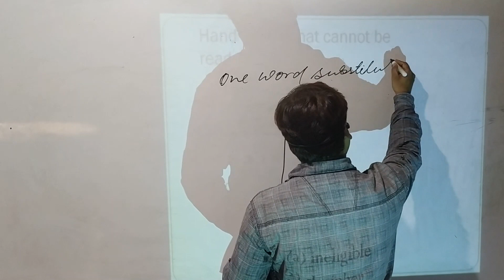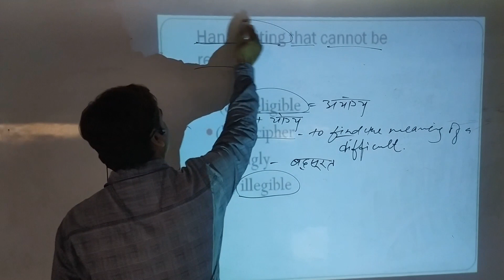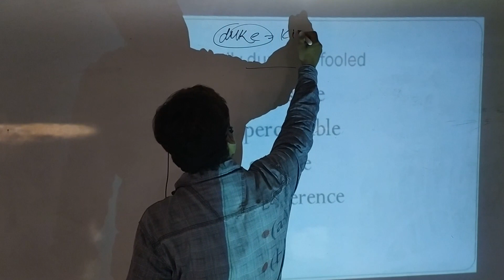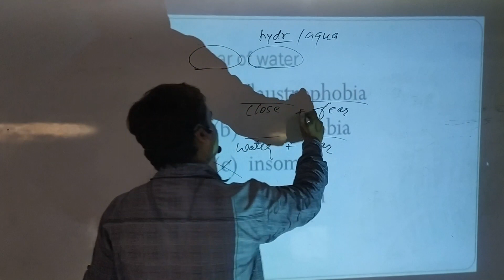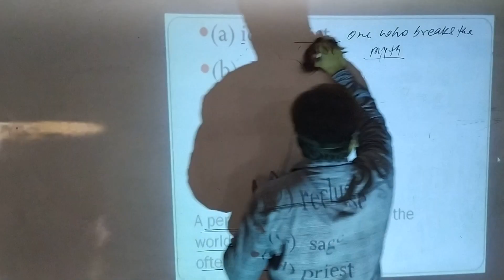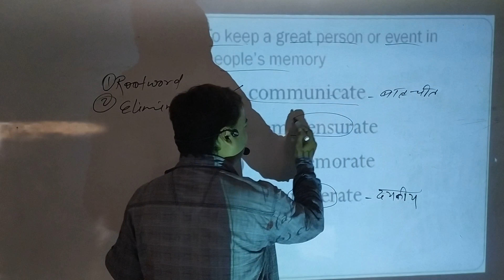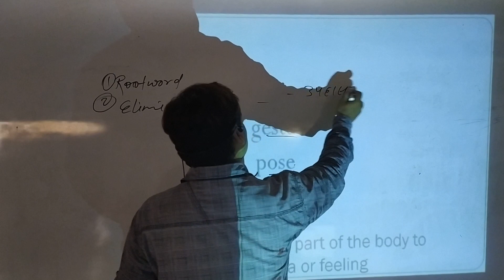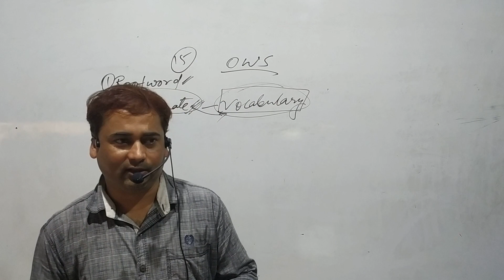ONE WORD SUBSTITUTION by Mehrab sir || vocabulary trick in hindi || one word for many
Hello friends, this video is very important for those who want to improve One word substitution. here you will find some important questions of OWS.

Megha Civil Services Academy
Matwari, Hazaribag